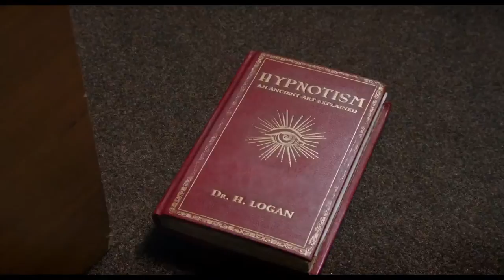Molly Moon y el Increible libro del Hipnotismo Trailer Castellano HD